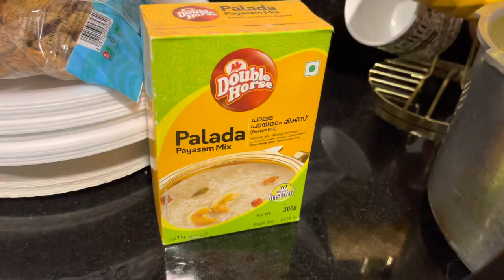ഞങ്ങളുടെ ഓണ വിശേഷങ്ങൾ |Onam Special | Zee Family Vlog